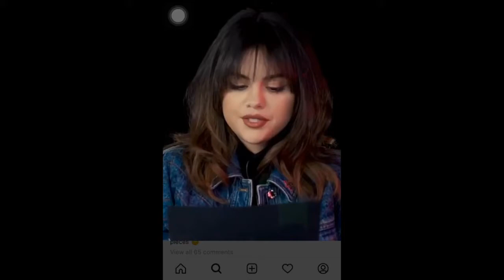Justin Bieber and Selena Gomez - Traitor (Hailey)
I felt like I had to edit to this song!